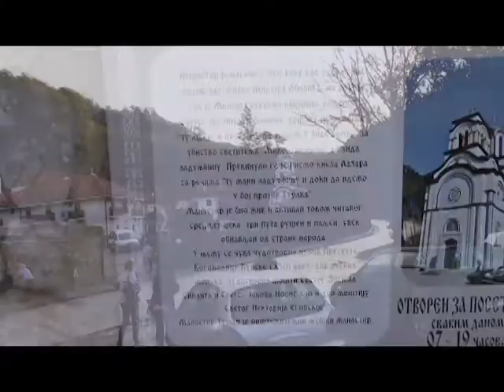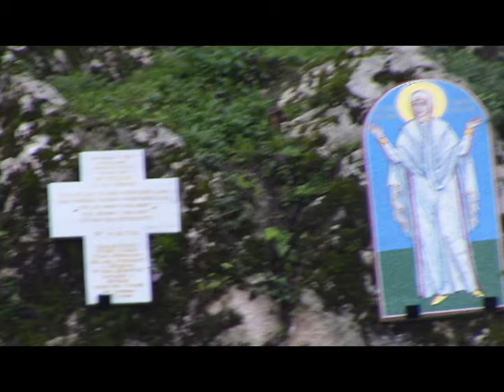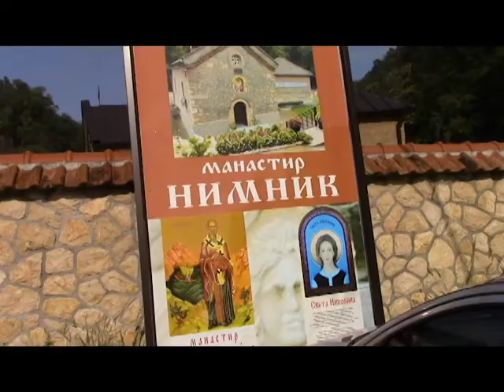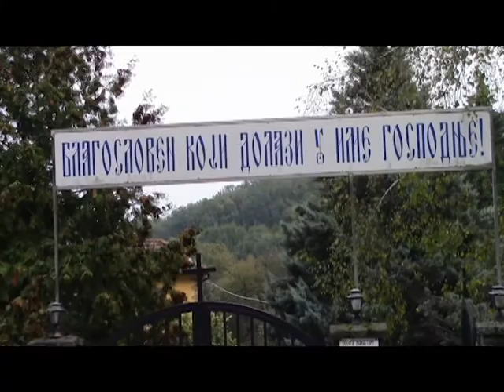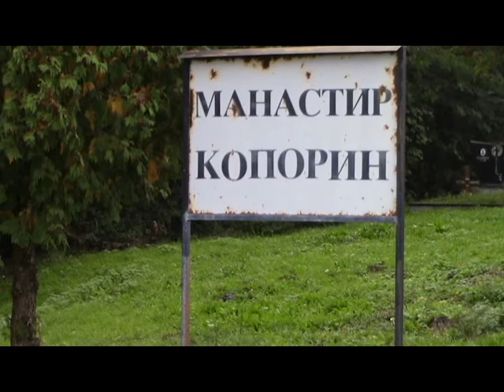HODOČAŠĆE OD MANASTIRA TUMANE ,SREBRNO JEZERO,NIMNIK,POKORIN I POKAJNICA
HODOČAŠĆE  OD MANASTIRA TUMANE, SREBRNO JEZERO, NIMNIK, POKORIN I POKAJNICA. KOJE JE BILO 16. OKTOBRA 2020. GODINE.